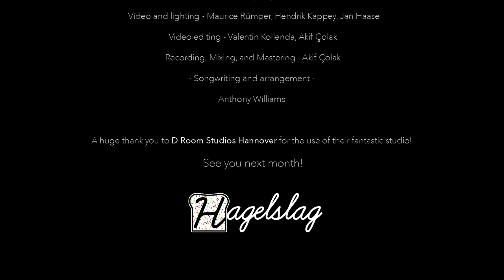D Room Session Vol. 5 // Hagelslag feat. Flooot - Fetter Song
FEATURING
Lead Vocals and composing - Flooot

SPECIAL GUESTS
Mattihas Wagemann
János Loeber
Phillip Holländer

HAGELSLAG
John Winston Berta - drums
Horiat Hosain - percussion
Akif Çolak - guitar
Valentin Kollenda - bass
Anthony Williams - piano
Malte Winter - keys
Benjamin Stanko - trumpet
Jan F. Schmidt - trombone
Volkan Aydogdu - tenor sax

Video and lighting by Maurice Rümper, Hendrik Kappey, Jan Haase
Video editing by Valentin Kollenda, Akif Çolak
Recording, Mixing, and Mastering by Akif Çolak

ARRANGEMENT
Anthony Williams

A huge thank you to D Room Studios Hannover for the use of their fantastic studio!